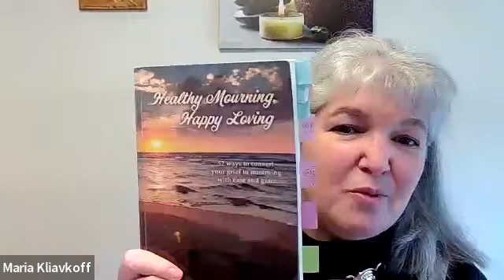Sacred Six 2023 Week 4 Gratitude for our Ancestors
Wishing you ease and grace in your grief journey.